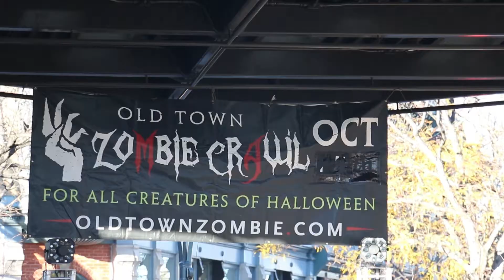Old towns, Zombie Fest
Old town was getting into the Halloween mood with their annual zombie fest and zombie crawl. At this event, people could dress up and get free items from local downtown stores.